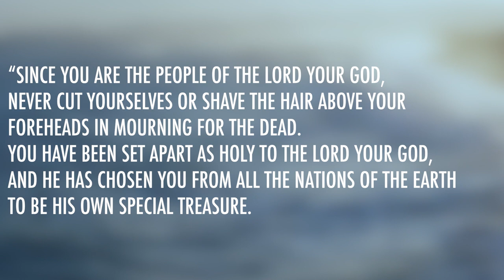Deuteronomy 14 | Daily in the Word | Pastor Joe Prestridge